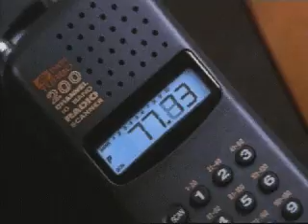Mission Impossible - Apple Commercial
Apple Commercial